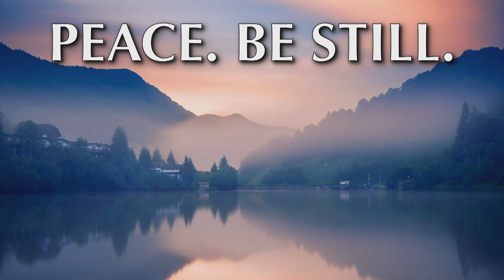05.17.2023 - Guided Meditation by Rev. Richard Rogers